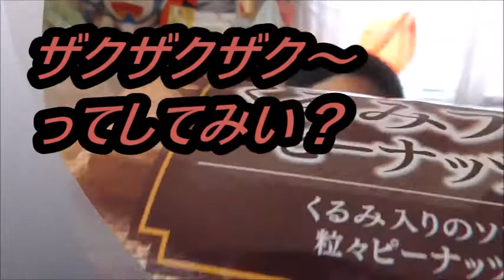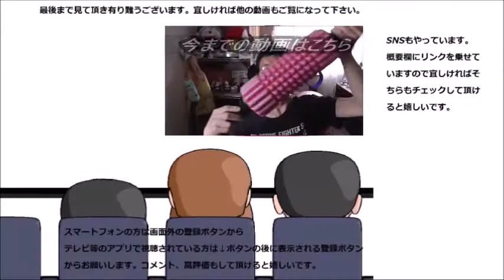パスコ くるみフランスピーナッツを食べてみた ザクザク天国～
パスコ　くるみフランスピーナッツを食べてみました。二種の健康ナッツで美味しく健康に……なれたらいいな～